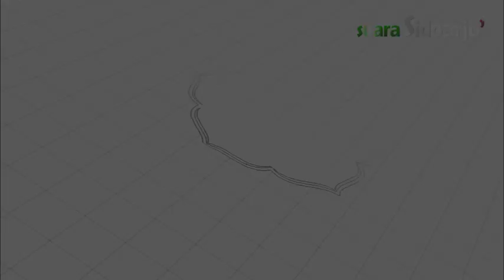EPS 20 - TEMBANG MACAPAT